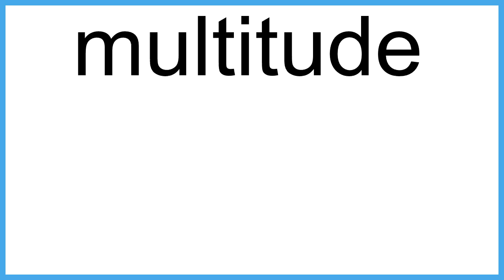multitude meaning | Vocabulary for Kids | Children's Dictionary | Learn English Vocabulary